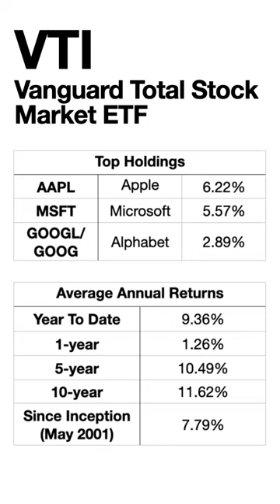Top Vanguard ETFs for June 2023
This video presents some of my favorite Vanguard ETFs for June 2023.

The ETFs mentioned in this video are:
* VGT (Vanguard Information Technology ETF)
* VUG (Vanguard Growth ETF)
* VTI (Vanguard Total Stock Market ETF)